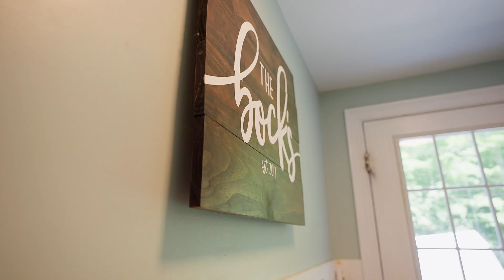Home For Sale in Gray, Maine | Tomazin Goff Realty | Bean Group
Welcome to 16 Taylor Lane!

Located in one of Gray's most desirable neighborhoods, featuring a sidewalk-lined street and over 30 acres of common space, including a small pond and a large field where you will sometimes find neighborhood gatherings or the occasional ball game. The tranquil pond on the abutting common space offers you a peaceful view and retreat after a busy day, and great ice skating in the winter. The 3-zone irrigation system keeps the lawn among the greenest in the neighborhood, and enhances your home's curb appeal. Inside, you will find three bedrooms, two full updated bathrooms, tile and wood flooring on the ground floor, updated luxury vinyl plank upstairs, and a partially finished basement for extra entertainment space. Relax in the evenings around the in-ground fire pit or on your spacious deck with bench seating while the sounds of the peepers from the pond whisk the stress away. With its close proximity to many local attractions including Caswell Farm, Sunflower Farm Creamery, Maine Wildlife Park, Pineland Farms, many local breweries, Wilkies Beach - Gray's resident only beach on Crystal Lake, access to I95, and with Portland less than 30 minutes away, this home has it all! Welcome home.

Open Houses
Saturday, June 3, and Sunday, June 4, from 12-12

Derek Goff
Broker/REALTOR®
Tomazin Goff Realty
Bean Group